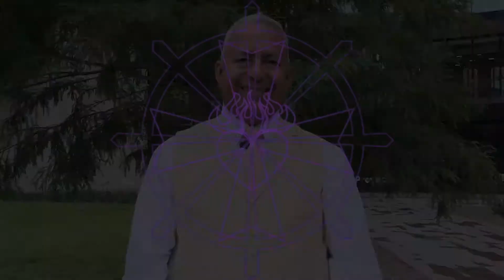PROGRAMAS DE ESTUDIO DE METAFÍSICA por Rubén Cedeño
Para el estudio de Metafísica existe un orden que permite que se adelante con todo lo que se debe de saber acerca de la espiritualidad.